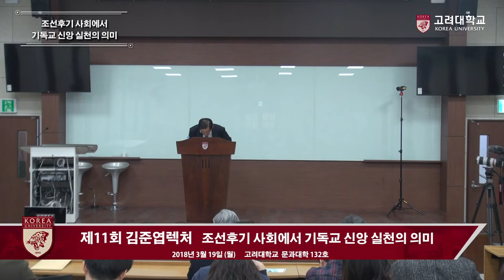[고려대학교 Korea University] 김준엽 렉처 시리즈 11_조광 교수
김준엽 렉처 시리즈 #11
연사: 조광(국사편찬위원장, 고려대 명예교수)
조선후기 사회에서 기독교 신앙 실천의 의미

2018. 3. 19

고려대학교 문과대학 132호